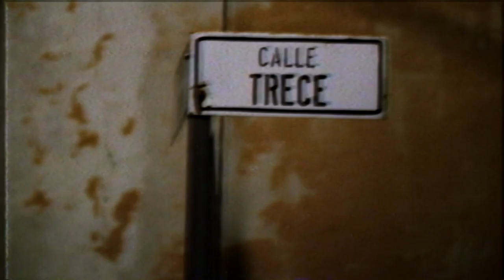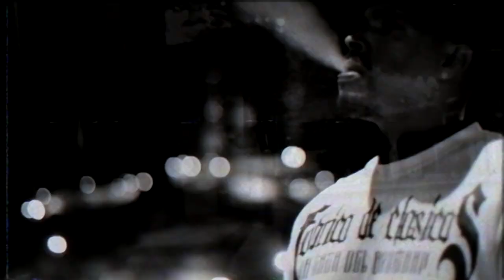TRIPLE R - MALA FAMA (𝕭𝖆𝖓𝖉𝖎𝖉𝖔 𝕾𝖔𝖓𝖎𝖈𝖔)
ESTE VIDEO FUE GRABADO POR LOW PROFILE EN COLABORACION CON PURO SOUL EN EL AÑO 2020 POR LAS CALLES DE HERMOSILLO
𝕭𝖆𝖓𝖉𝖎𝖉𝖔 𝕾𝖔𝖓𝖎𝖈𝖔 EN EL BEAT
RAFAEL RAMIREZ EN LAS LETRAS Y LIRICAS
FABRICA DE CLASICOS LO HACE POCIBLE